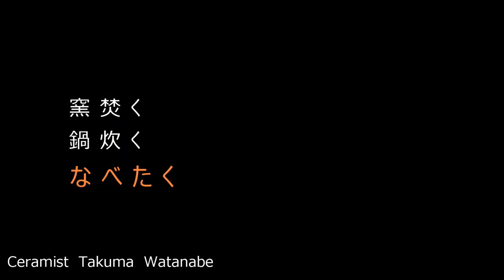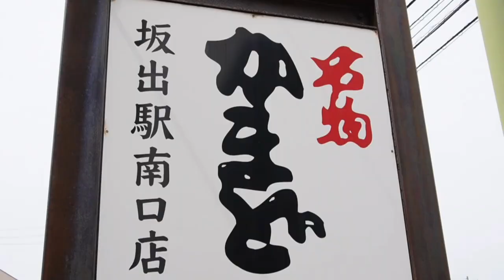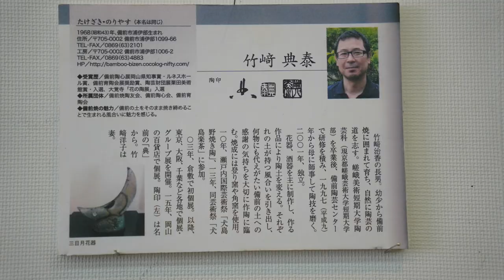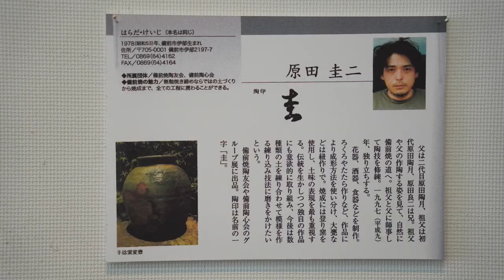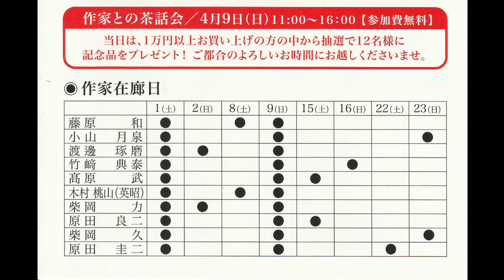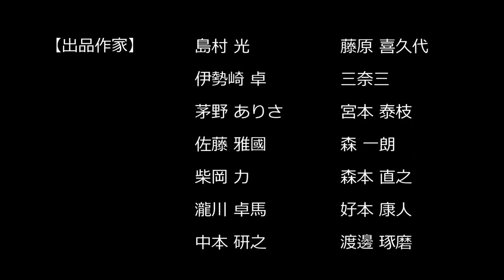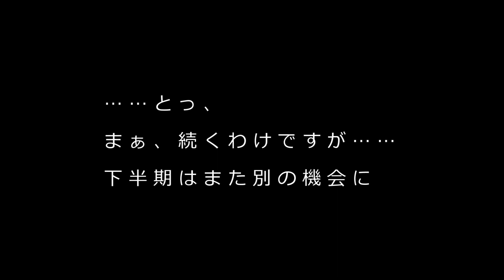【展覧会予定】2023年上半期をまとめてご案内！ ＆ 帯の花入 & ワケギとアサリのぬた和え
陶芸家として有難いことに展覧会ラッシュの日々。
しかしながら、制作に追われているうちに、うっかり告知を失念する危惧も。
そこで、一旦まとめてご案内することにしました。
2023年上半期の予定……といいつつ、現在開催中のものもあります。
また、会期中のイベント情報も是非チェックしてください。

陶芸家メシは、ワケギを使って……。簡単なので簡単にご紹介。

◆チャプター

00:00 オープニング

00:20 4月グループ展・かまどホール（坂出市）
04:02 4月リレー展とグループ展・ギャラリー栂 （和気町）
04:27 5月個展・ギャラリー栂（和気町）
04:49 5月グループ展・山陽百貨店 美術画廊（姫路）
05:14 6月個展・ギャラリー夢幻庵（東京・銀座）

05:22『帯の花入』制作風景
07:42 陶芸家メシ
08:03 実験中の技法

08:25 エンディング

この動画をご覧頂き「まぁ、えぇやん」と思われたらグッドボタンを。
「今後も頑張れよ！ また見てやるぜ！」と思って頂けましたら、